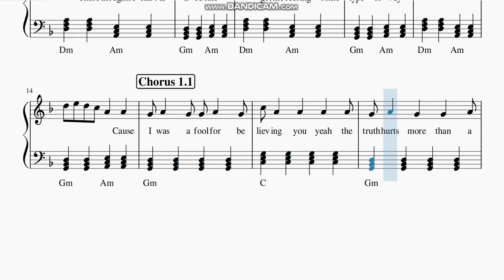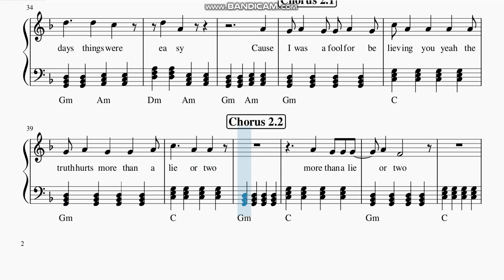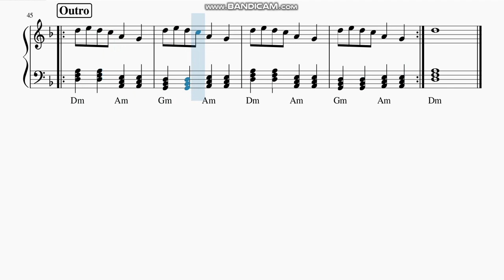No Vacation - " Lovefool " Piano Sheet Music